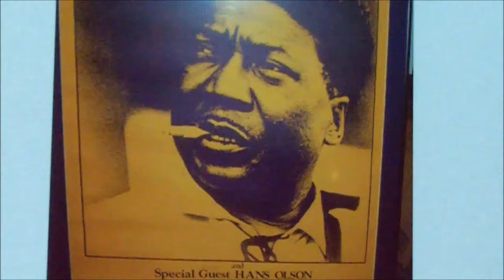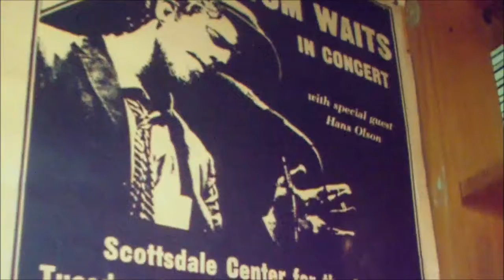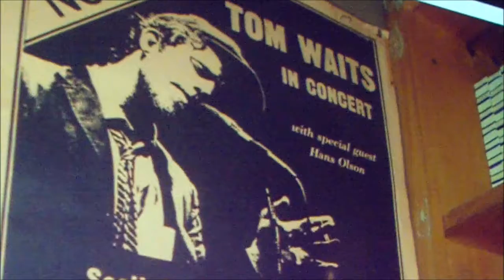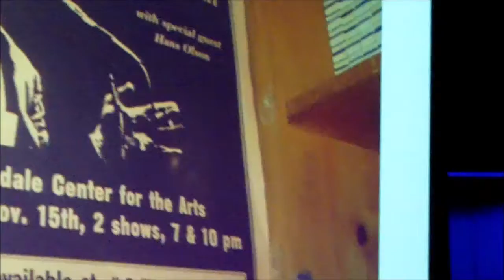Hans Olson ~ "Where did it Go" @ The Musical Instrument Museum - 8/11/2019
Description ~ Hans Olson ~ "Where did it Go" @ The Musical Instrument Museum in Phoenix, AZ - Legendary Blues Musician Hans Olson with 1 of my favorite songs and a Story to go with it. Where did it Go is a Hans Olson Original that he wrote before Tom Waits had a chance to one night. This is from Hans Olson Celebrating 50 Years of Playing & Entertaining us here in Arizona at The Musical Instrument Museum in Phoenix, AZ and Hans living in Scottsdale. I have the Permission by Hans to use the Photos, they are NOT MINE. I was Honored that he asked me to help him at The MIM setting up all the Guitars & Gear for him and was able to get this footage. Thank you Hans.